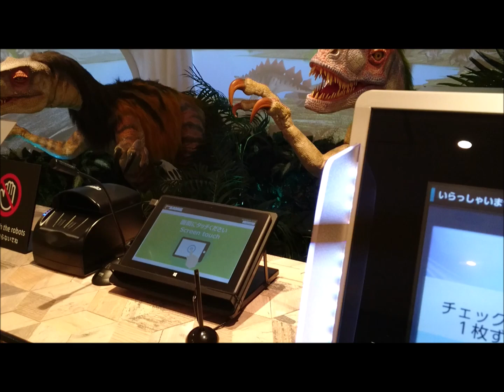「立体駐車場の 裏側」見たこと ありますか？変なホテル心斎橋店と立駐の秘密㊙大公開!!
秋蛇星短編映画製作所　制作：20200718